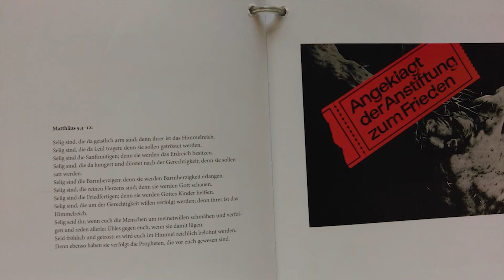DIE SCHLACHT | DIE RETTUNG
Gott Jesus Christus Rettung cut'n'tainment  Missionsreimsatz Bonzai Holy Spirit Production Solidground Studios

Beat zum Song "Die Schlacht" = Sourze Music